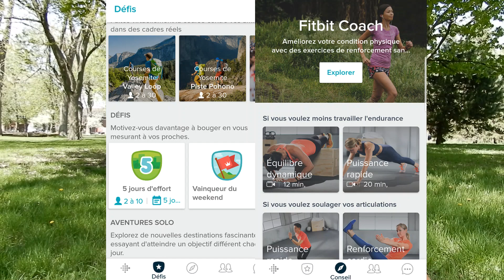Review Versa Fitbit Myriam LaroucheT BestBuy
J'aime les produits de la gamme Fitbit et vous? Je teste le modèle Versa qui permet de mettre de la musique dessus youpiiii!!!